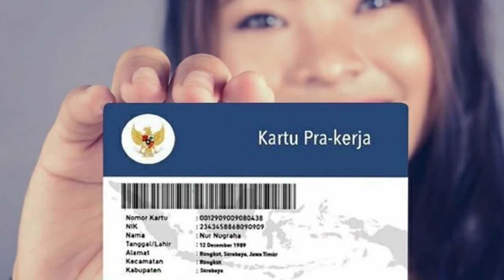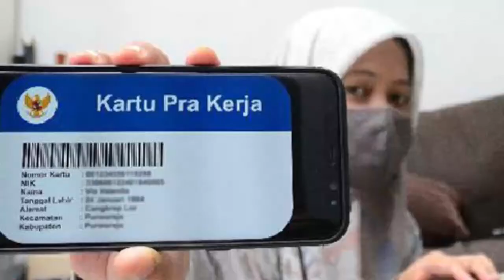Kartu Prakerja Bagikan Rp15,3 Juta diAgustus, Daftar di Link Ini Tak di Gelombang 18 prakerja.go.id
Kartu Prakerja Bagikan Rp15,3 Juta di Agustus, Daftar di Link Ini Tak di Dashboard Gelombang 18 prakerja.go.id